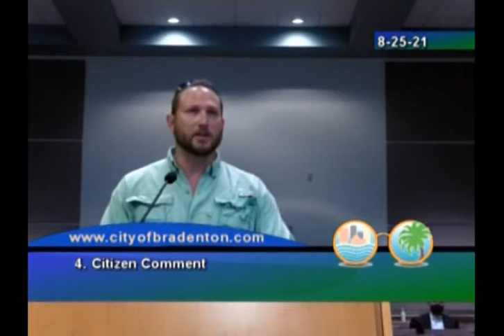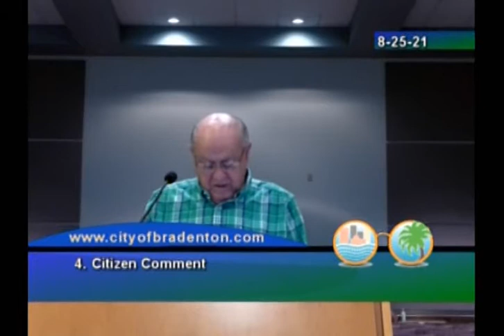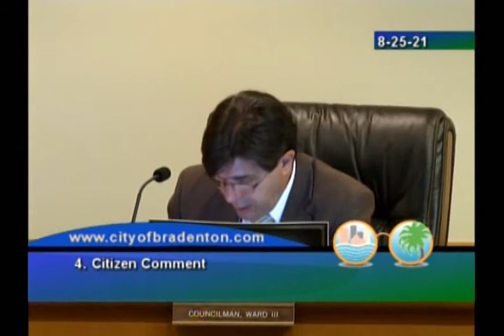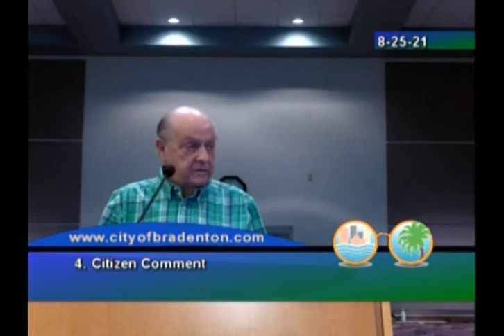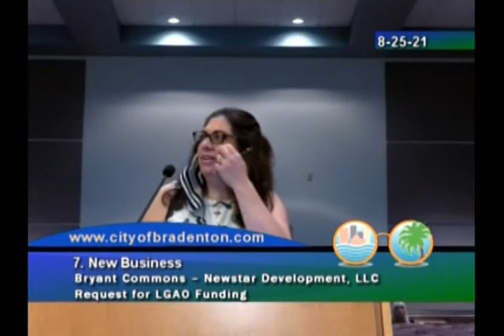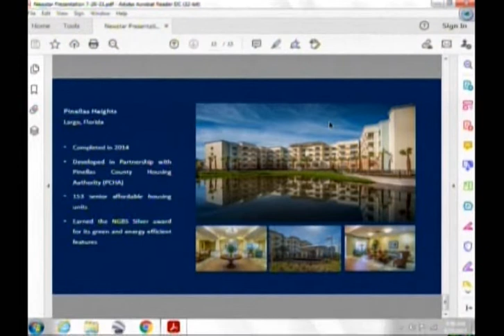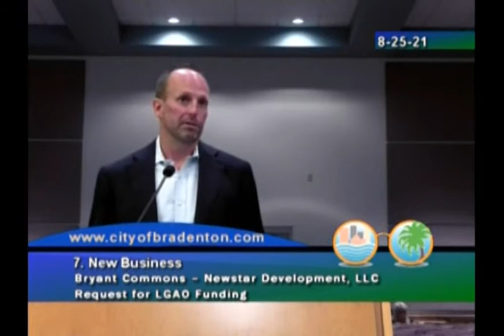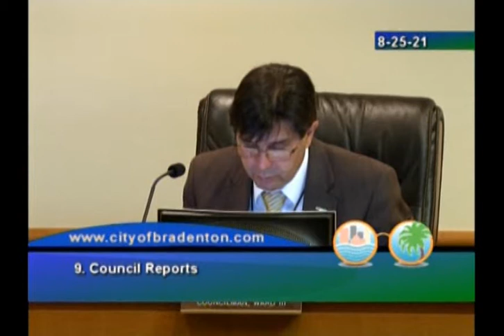Bradenton City Council Meeting, August 25, 2021